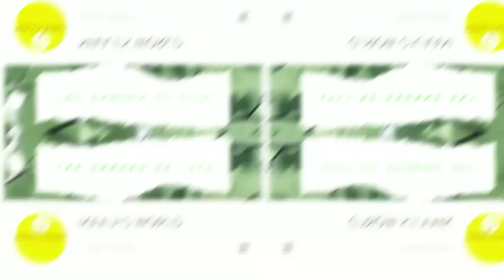Njandu roast kerala style recipies/ നാടൻ ഞണ്ട് പിരളൻ /maaji's world#njandu roast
How to cook easy crab roast
kerala recipes
nandu varatiyath
curry world

ingredients

Crab
Onion
shallat
Greenchilly
tomato
ginger & garlic
termeric powder
chilly powder
coriander powder
pepper powder
cumin powder
masala power
curry leaves
salt